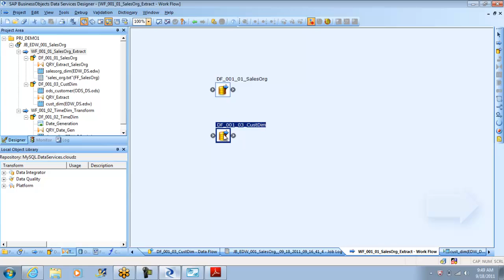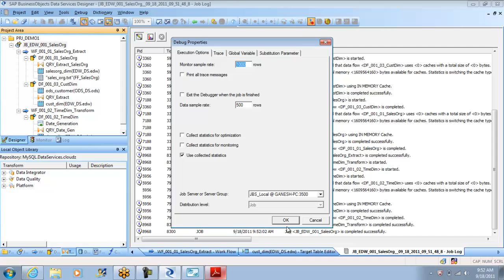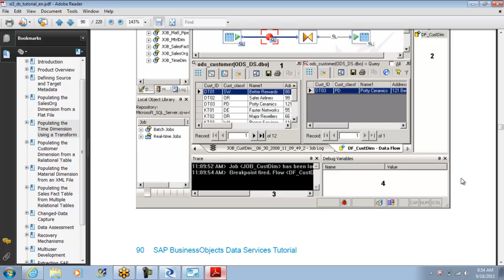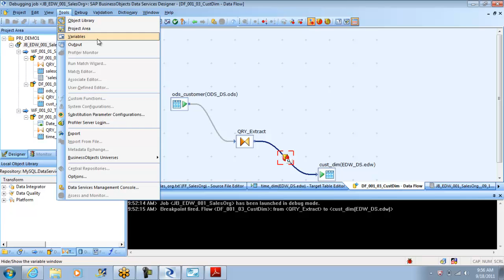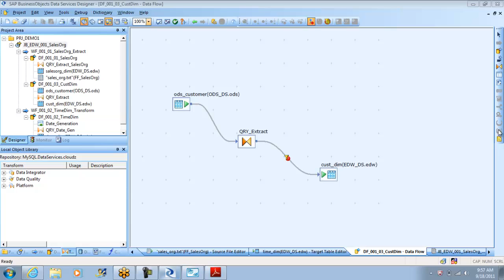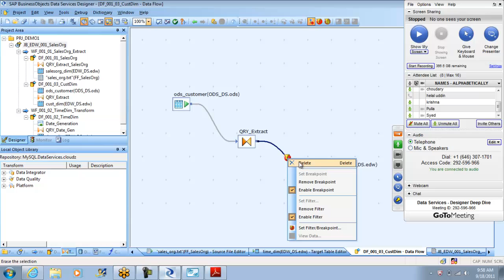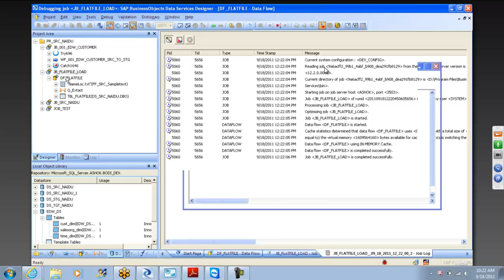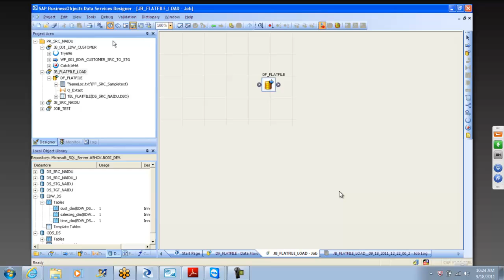Day6_BODS_Designer_Scuba_Dive_Session8.mp4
Build a Type2 Slowly changing Dimension, Using Table Compare and History Preserving transform.